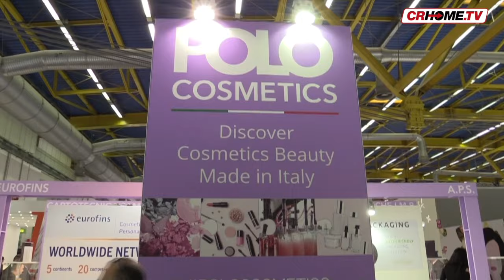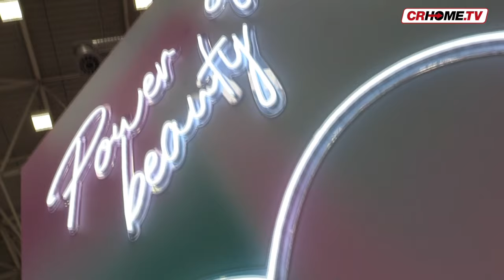Cosmoprof, bellezza in primo piano. Anche il territorio è protagonista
Un viaggio nel tempo nel regno della bellezza è in scena a Cosmoprof Worldwide Bologna 2019, la manifestazione B to B per l’industria cosmetica, leader a livello mondiale. Anche le aziende del Polo della Cosmesi di Crema sono protagoniste a Cosmopack.